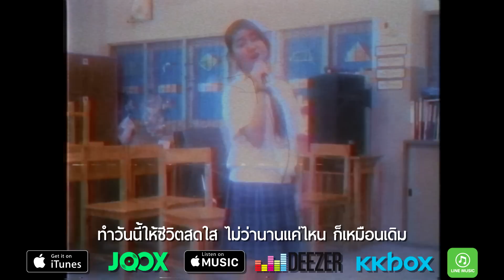ขอบคุณนะ - Microphone [Official MV]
เพลง : ขอบคุณนะ
ศิลปิน : Microphone
คำร้อง/ทำนอง : ณัฐพงษ์ หอมเทียน
เรียบเรียง : Groovinman / ณัฐพงษ์ หอมเทียน
Mastered : Groovinman
Video : คุณพ่อ กร พลอยส่งศรี , น้องไมโครโฟน ปลายฟ้า พลอยส่งศรี
Photographed/Video Edited : Groovinman

ติดตามผลงานของพวกเราได้ที่